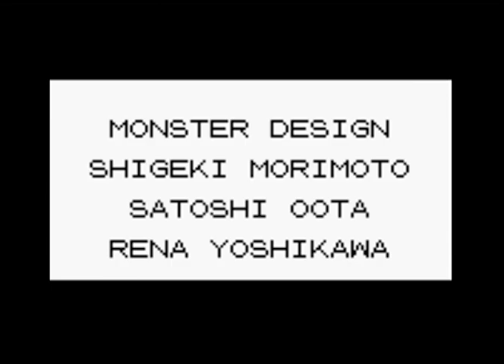Pokemon Blue/Red Arcanine Solo Run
Solo run using the good boi